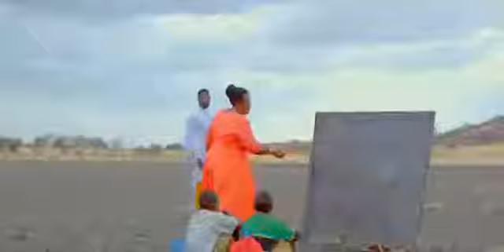GOODNEWS BAND(1)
DJTHEMAN .MR UGANDA